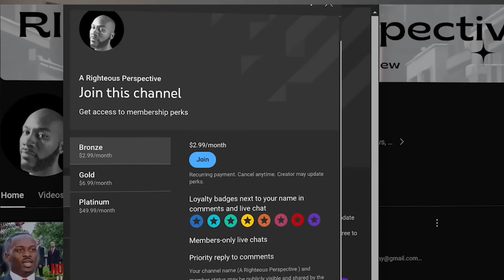Department of Justice FIRES Jack Smith, While Letitia James Escalates Her Witch Hunt!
OR
Purchase a Super Thanks
OR
Purchase some Merch